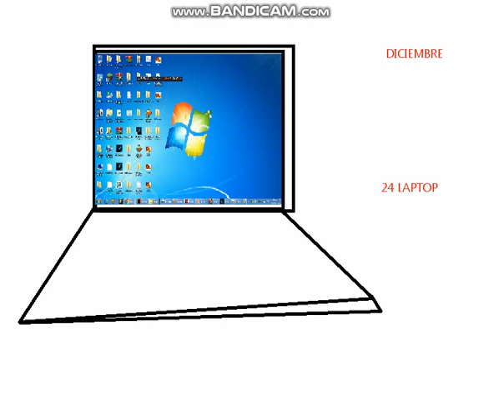Windows 7 LapTop Salta